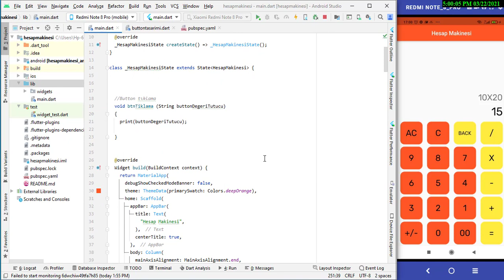Flutter 2.0 Dersleri Hesap Makinesi Yapımı Part 8: Button Değer Tutucu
Bu seride Flutter 2.0 ile bir hesap makinesi uygulaması yapımı anlatılmaktadır...

Flutter 2.0 sürümü ile birlikte bir çok yenilik ilan etti.. Bunların en temellerine hızla göz atın..
Android, İos, Web, Windows, Macos ve Linux uygulamaları flutter ile yapılıyor!

flutter,
flutter 2021,
flutter dersleri,
flutter dersleri 2021,
flutter dersleri 2020,
flutter hummerbird,
flutter firebase,
flutter 2,
flutter 2.0,
flutter web,
flutter linux,
flutter toyota,
flutter surface duo,
flutter tutorial,
flutter database,
flutter fire,
flutter firebase 2021,
flutter 2020,
flutter 2019,
flutter new,
flutter firebase database,
flutter from scratch,
flutter chat,
flutter grocery,
flutter e-commerce,